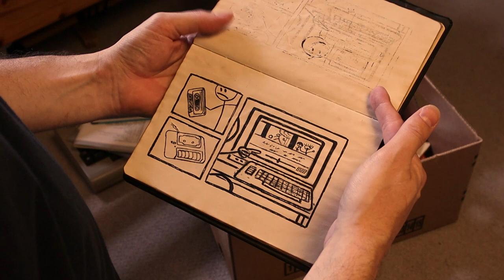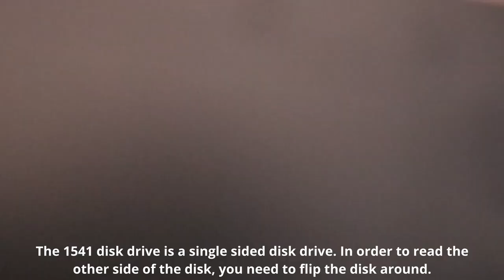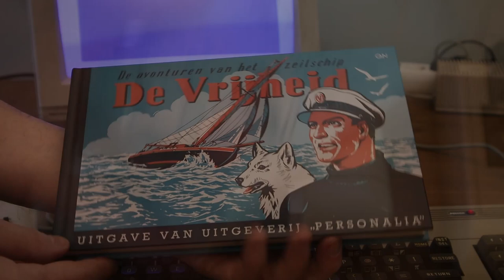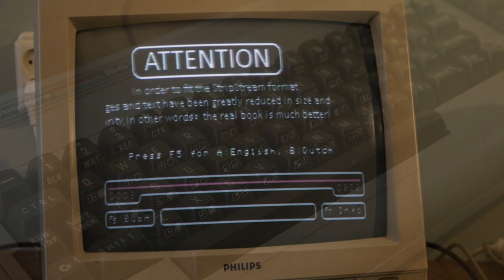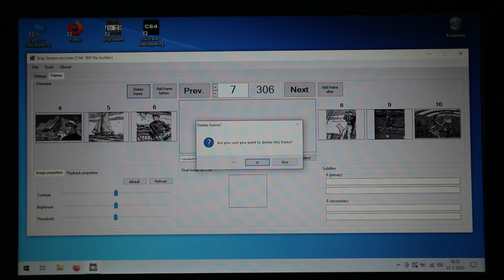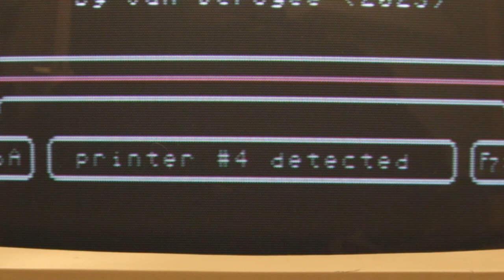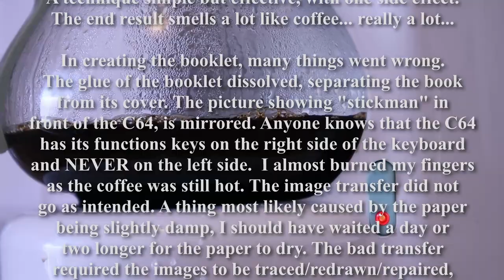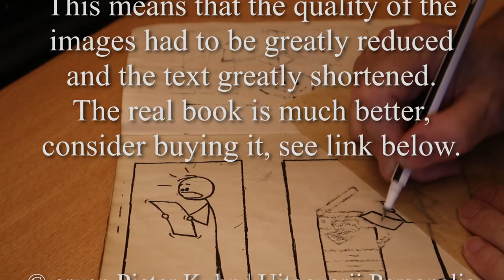StripStream, the C64 comic book reader project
0:00 Introduction
1:16 Part 1#4 "Why comic books on tape"
5:50 Part 2#4 "How to use a StripStream tape"
9:12 Part 3#4 "How to make a StripStream tape"
11:46 Part 4#4 "The smell of printed paper in the morning"
14:45 Credits

StripStream is a project that proves that digital comics books would have been a possibility in the 1980's. All that is required is a standard C64 with a datasette. The comic book is stored on tape, 30 minutes of tape can hold over 300 images and 1200 lines of text. All the data on the tape is stored in tiny packages and uses a custom loader.

You too can make your own StripStream comic books, the editor tool I made is available for free.

I've made an example StripStream release based upon the first album of the Kapitein Rob album "De avonturen van het zeilschip de vrijheid". It's a Dutch comic, but since a lot of C64 fans don't speak Dutch, I've added both English and Dutch subtitles, this way many people can enjoy the story. I've chosen this book because my father read it when he was a child and the fact that I can play a comic from my father childhood on a computer of my own childhood seemed like a nice thought. But also a tribute to both my father and the iconic Dutch comic. Be aware that this book isn't in the public domain yet, but fortunately I was granted special permission to use this book as an example to demonstrate the StripStream project. Please keep in mind that the StripStream adaptation is not identical to the book, because of technical limitations of the C64 all images are of a very low quality and the text of the story needed to be greatly reduced in order to fit the tape.